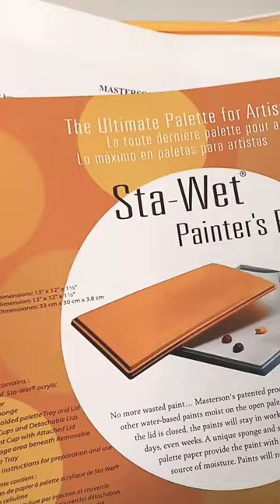NEW Art Supplies | Painting for beginners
💌Art Blog, shop my favs.

*🌊My Art Shops* Artprints and merch!